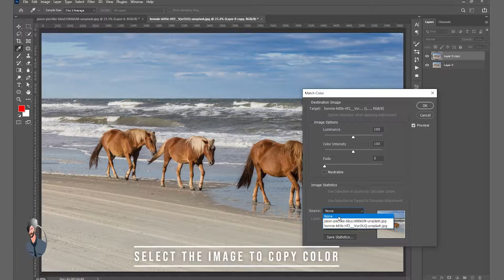How to match the color in photoshop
how to match the color in photoshop with any image

in this tutorial, you will learn how you can match your image colors with any other image in just 1 minute.

1 how to match the color in photoshop
2 how to edit photos in photoshop
3 photo editing